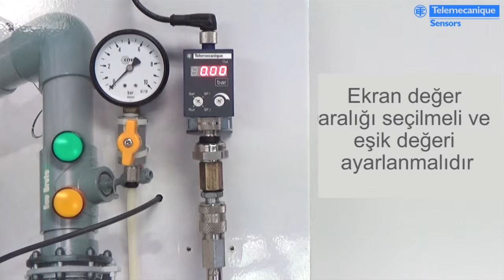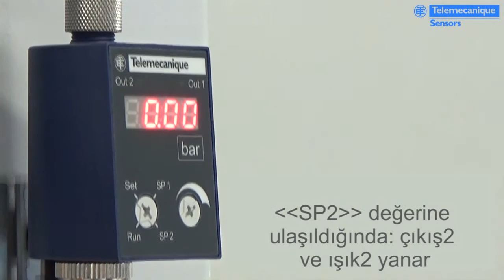Bölüm-OsiSense ZMLP & XMLP-Ekran değer aralığı seçmek ( 2 çıkış)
Bu bölüm 2 çıkışlı OsiSense ZMLP basınç ekranı&anahtarlama cihazınını konfirmasyonu için hazırlanmıştır. Doğru basınç aralığı ve çıkış 1-2 için Set Point kolayca ayarlanabilir.